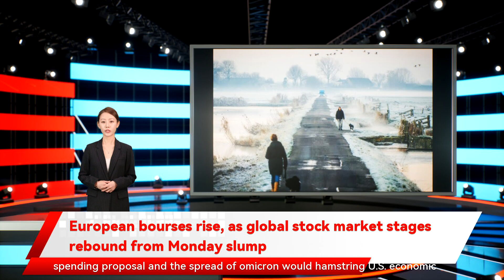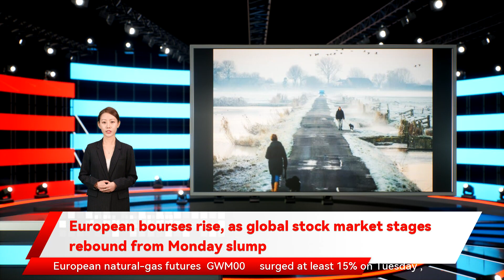European bourses rise, as global stock market stages rebound from Monday slump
European bourses rise, as global stock market stages rebound from Monday slump European stocks tracked a global market rebound Tuesday, boosted by hopes that vaccines will work to stem the tide of surging omicron cases. However, a brewing energy crisis appeared to loom with a key Russian pipeline reversing course and raising questions about whether politics were behind the reversal. The Stoxx Europe 600 index  XX:SXXP    rose 1.2% to 472.92, following a roughly 1.4% decline on Monday, the biggest drop since Nov. 26, as investors panicked over the omicron variant and fears a $2 trillion spending plan from Biden was running into trouble, with concerns that the failure of the spending proposal and the spread of omicron would hamstring U.S. economic expansion in coming years. The German DAX  DX:DAX ,   French CAC 40  FR:PX1    and FTSE 100  UK:UKX    all rose by 1% or more. European natural-gas futures  GWM00     surged at least 15% on Tuesday , with German and French power prices climbing more than 10% and the latter forced to turn on oil-fired units to keep power going,  Bloomberg reported . Banks, semiconductors and pharmaceutical companies were also among the session’s big gainers.